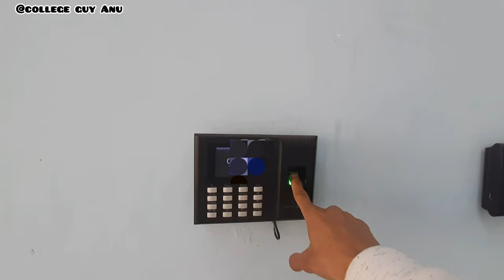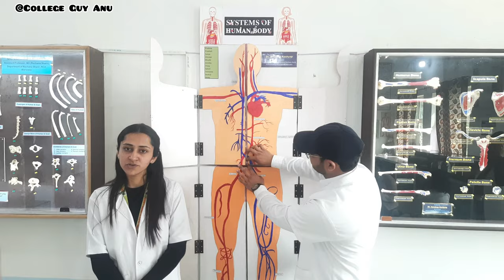A day in BAMS student life (National College of Ayurveda,Barwala,Hisar)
A day in BAMS
A day in bams college vlog
BAMS vlog
Bams college life
Medical student
Neet motivation
ayurvedic medicine
ayurvedic treatment
bams student life
day in the life of a doctor
doctor vlog
junior doctor
maharishi ayurveda
mbbs motivation
med student
medical school
neet 2022
neet 2023
neet motivational video
neet pg
neet strategy
neet ug
what is ayurveda
astrophysics